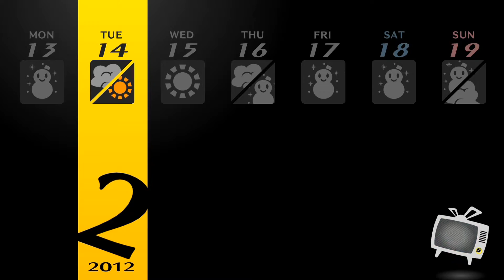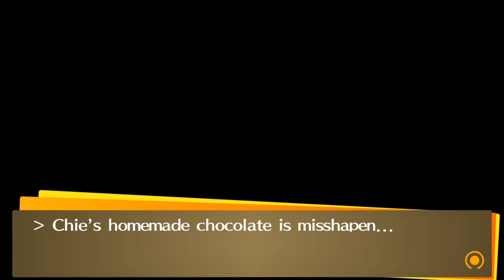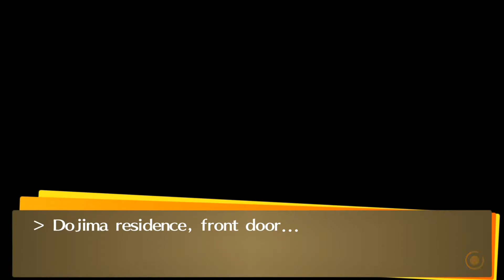Persona 4 Golden Part 131 Rescuing A Dear Friend!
The final fight against Marie comes to a close as I rescue her!